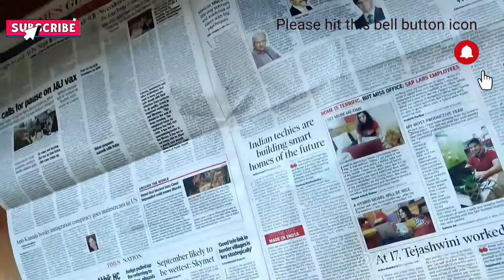Gond Painting || Makeover of Old Tray || Acrylic painting || Illustration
Hello Freinds:
learn How to Recreate Old plastic Tray Into A Very Beautiful ethnic Tray.
Recycling, recovery and reprocessing of waste materials for use in new products. The basic phases in recycling are the collection of waste materials,  which may then themselves be recycled. Typical materials that are recycled include iron and steel scrap, aluminum cans, glass bottles, paper, wood, and plastics.

Explore how plastic is recycled in into insulation